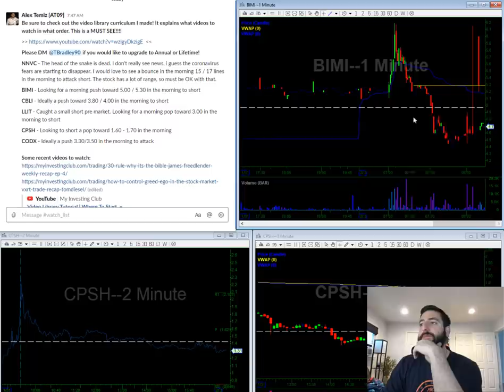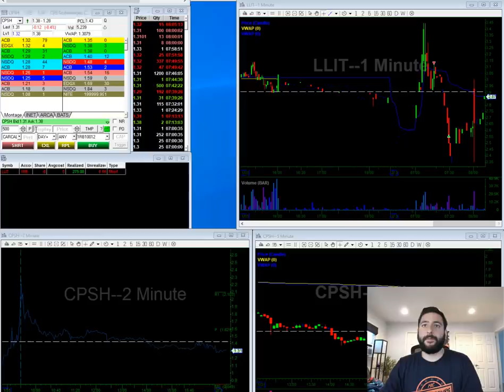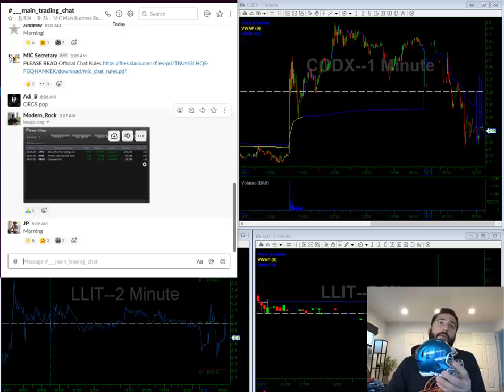CoronaVirus Stocks Are DEAD? | Stock Market Watch List | NNVC BIMI CBLI LLIT CPSH CODX | 02/03/2020